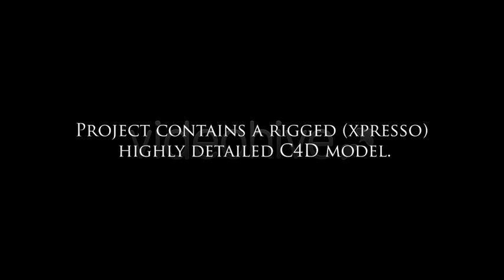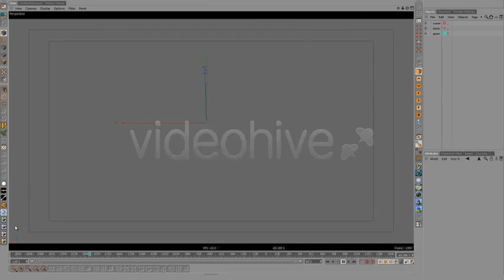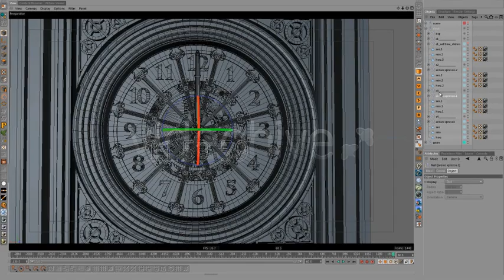New Year Countdown Clock 2014 After Effects template